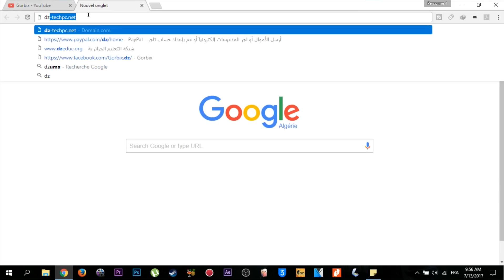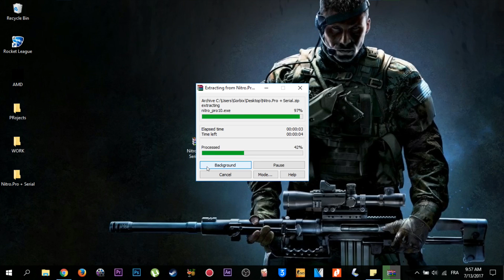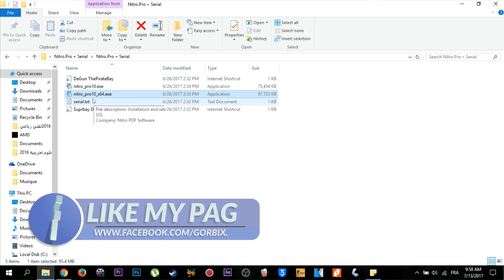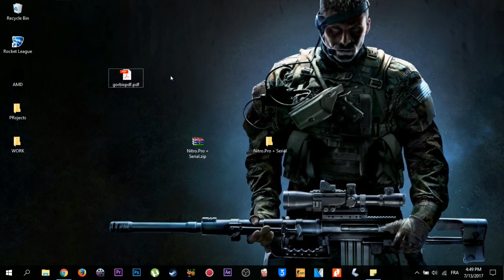How To Rotate And Save Pdf Files Forever On Windows 2017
How To Rotate And Save Pdf Files forever 2017

Hi ! friends..in today's video am showing how to rotate and save the new format of pdf files using a free program which you can download it

Believe me : that every minute you watch let me love adding new content for you in my channel..my purpose is to let something behind me when i leave this life..i want to help each one of you..i hope you understand what i mean.